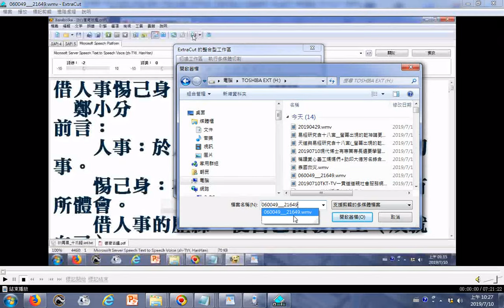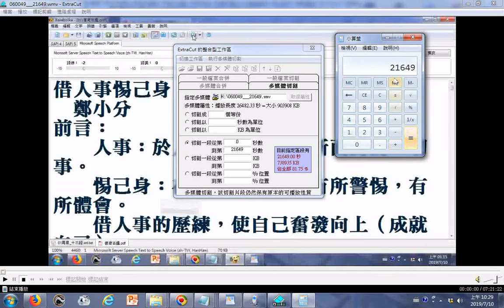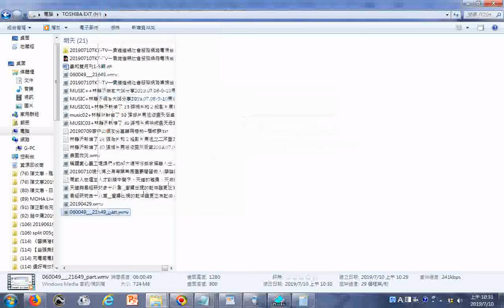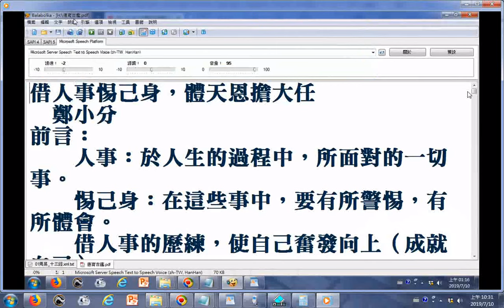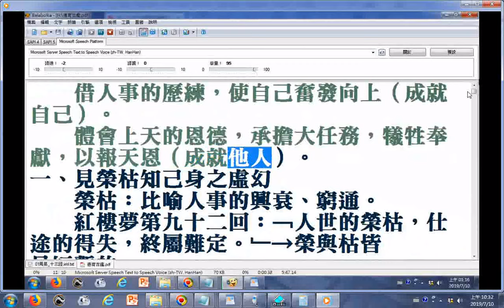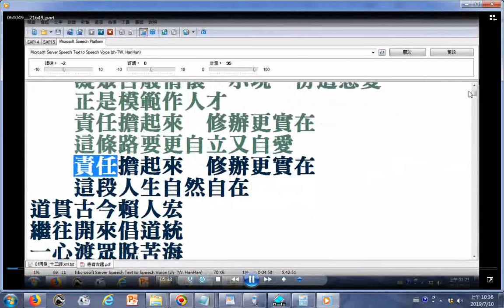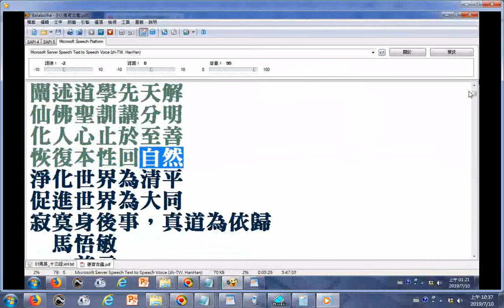影片剪輯操作實況螢幕錄影以ExtraCut程式為例，觀看成果影片--借人事惕己身，體天恩擔大任......寂寞身後事(此語出自杜甫詩夢李白)，真道為依歸